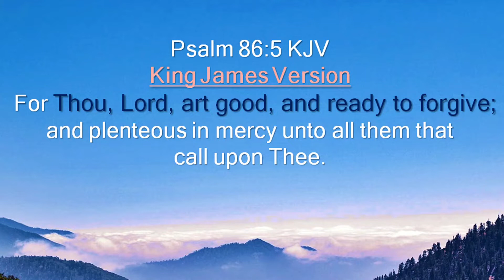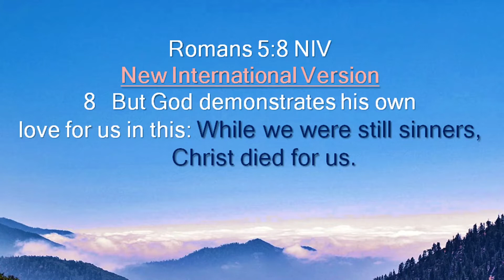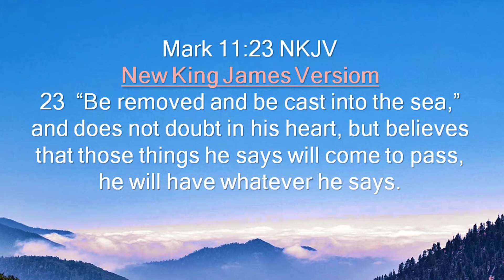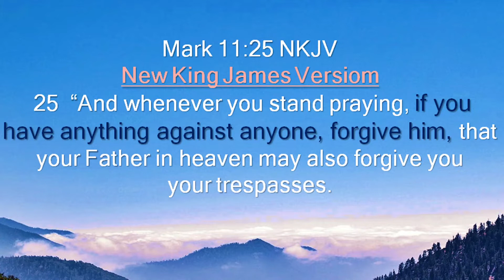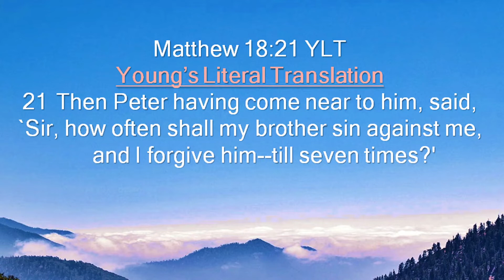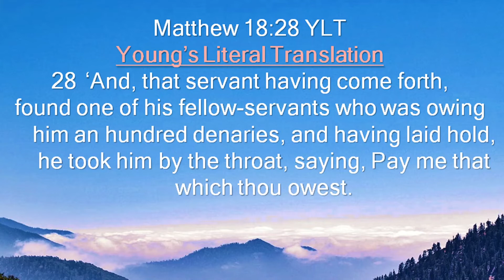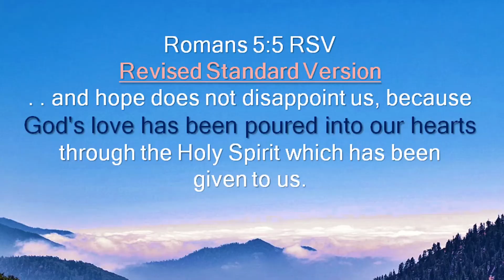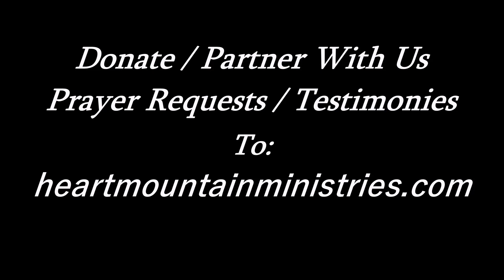😕 "How Could I POSSIBLY Forgive?" - Part1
and @heartmountainm1 on Twitter